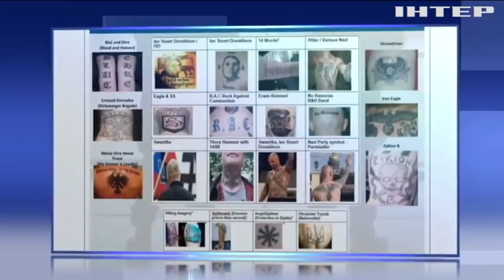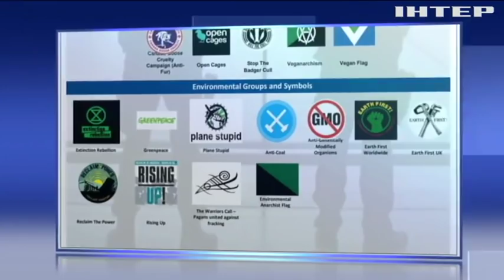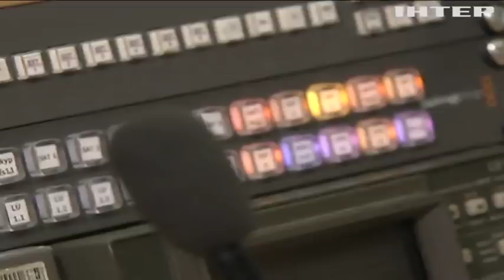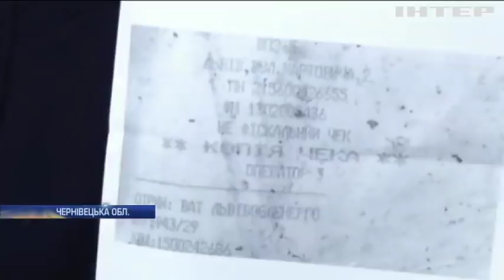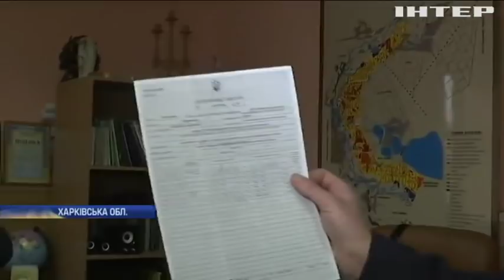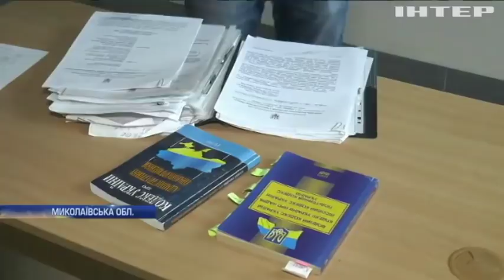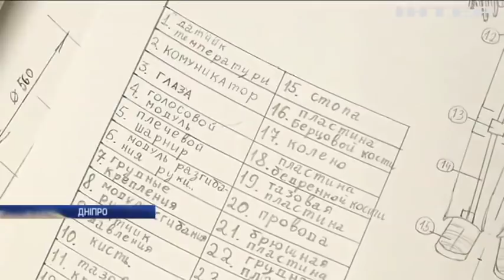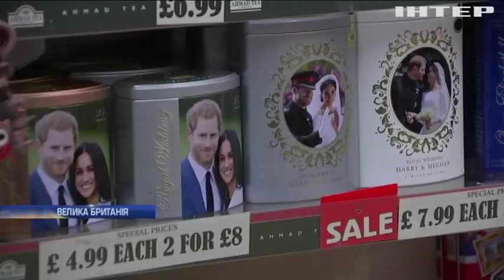Подробности, выпуск за 21 января 2020 года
Дивіться у випуску: Скандал довкола українського тризуба: Київ вимагає вибачень від Лондона. Сміттєвий скандал: поблизу Хотина незаконно скидають відходи зі Львова. Подарунок на Різдво: в Одеському театрі влаштували свято для дітлахів